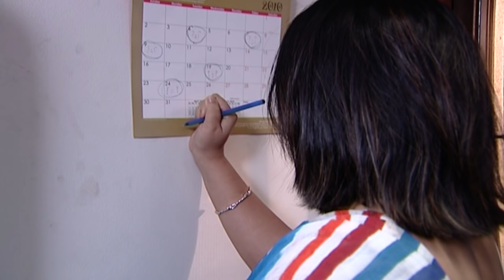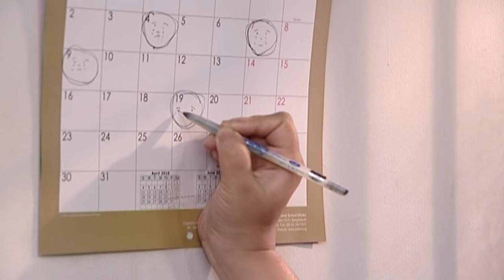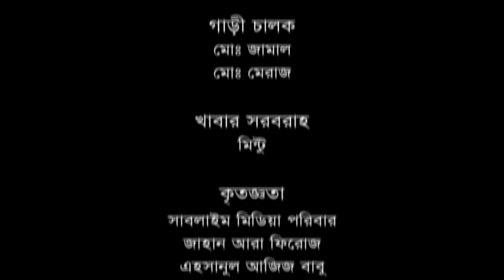Nilkonthi | নীলকন্ঠী | Richi Solaiman | Intekhab Dinar | Mou | Bangla Natok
Drama : Nilkonthi | নীলকন্ঠী | Richi Solaiman | Intekhab Dinar | Mou | Bangla Natok
Script & Director : Shanewaz Sozib
Starring : Chotrolekha Guho, Intekhab Dinar, Richi Solaiman, Tahmin Sultana Mou, Mamun Chowdhury Ripon, Amisha, Joba Aktar Oishi
D.O.P : Kamrul Hasan Selim
Edit & Color : Farhad Juwel
Asst. Director : Sagor Roy
Digital Platform : ATN Bangla